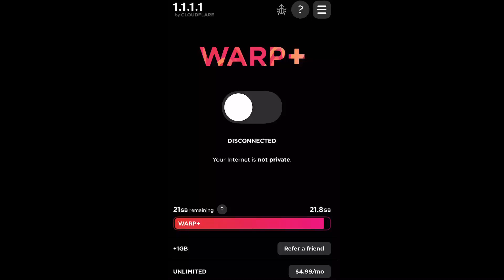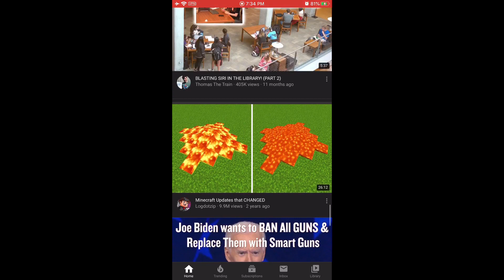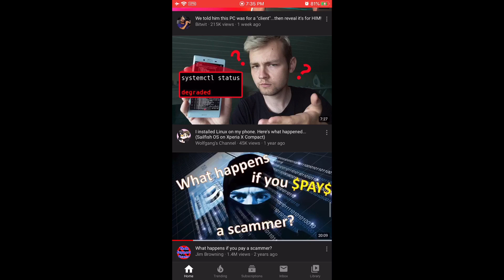Testing 1.1.1.1 WARP+ By Cloudflare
App: 1.1.1.1
App Type: App Store & Play Store
App Genre: VPN
App Developer: Cloudflare

(For Both iOS and Android)
#1.1.1.1
#1.1.1.1WARP
#1.1.1.1WARP+

I am using the Internet fast lane by installing 1.1.1.1 app. It's free and protects me from Internet spies!